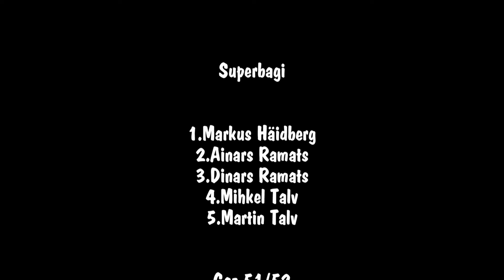Inten autokrossi EMV-I etapp 2024